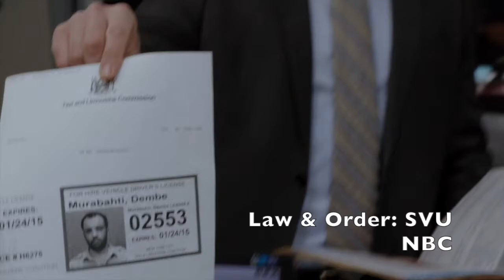Lance Roberts new TV reel 4min 2018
Demo Reel 2018. NYC 22,  Elementary with Lucy Liu,, The Humbling with Al Pacino, The Affair with Irenè Jacob,  I am Michael with James Franco, Fan Girl with Kiernan Shipka, Peewee Herman on Broadway, HBO's Show Me a Hero, White Collar with Treat Williams and Matt Bohmer and Girlfriends.